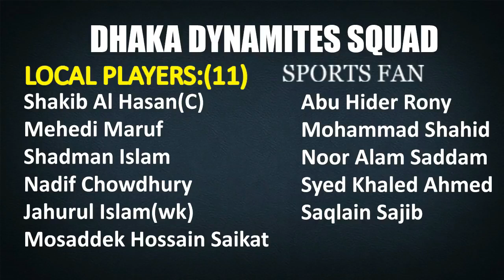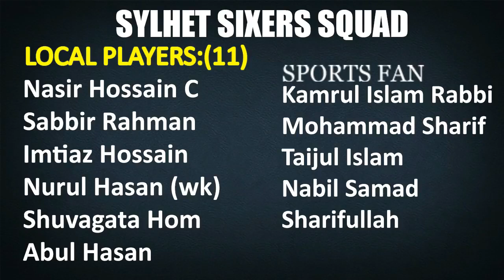BPL 2017 Full Squad of All Team Bangladesh Premier League 2017 all team squad